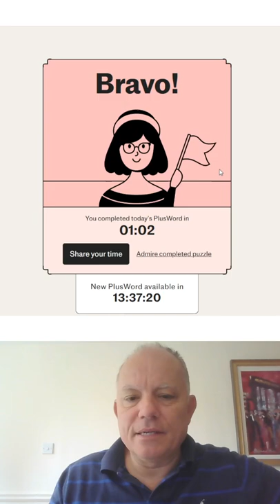Plusword - 22nd August 2022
This is the Daily Telegraph's Plusword puzzle - a mix between Wordle and a crossword.